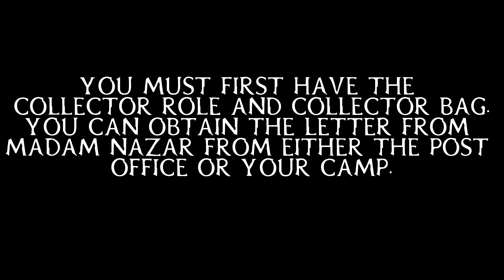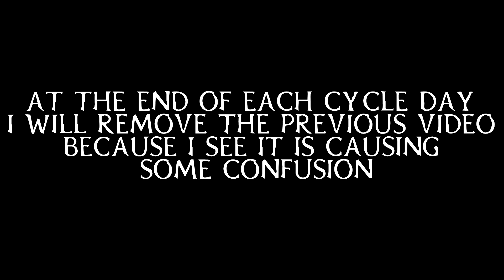💰 1800s COIN COLLECTION: CYCLE 4 💰|| MAY 18, 2020 || RED DEAD REDEMPTION 2 ONLINE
HERE ARE THE 3 ITEMS YOU NEED:

1. 1800 FIVE DOLLAR BECHTLER

2. 1800 HALF DIME

3. 1800 GOLD QUARTER

WHY IN THE HELL ARE YOU SCROLLING DOWN THIS FAR??